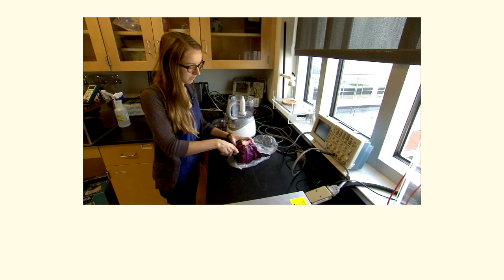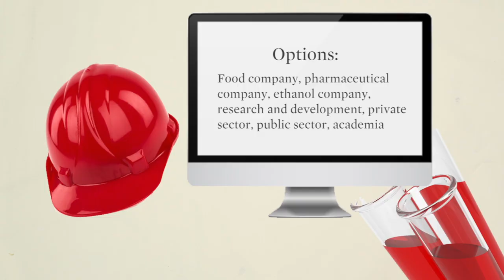Food and Bioprocess Engineering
The Food and Bioprocess Engineering emphasis in the biological systems engineering major is a program of study that offers a wide range of opportunities.